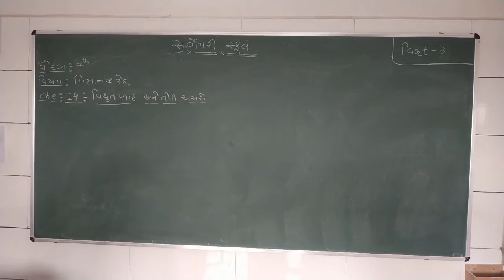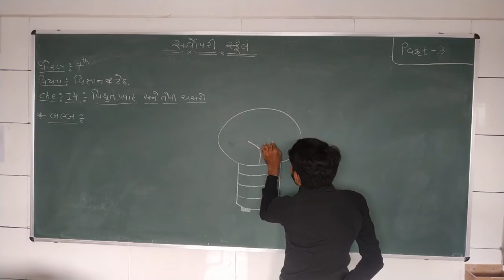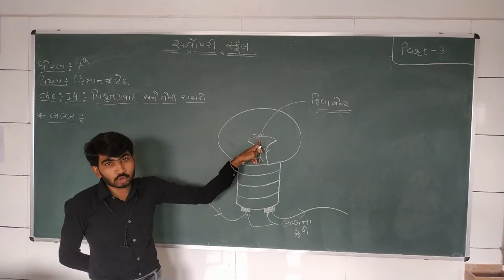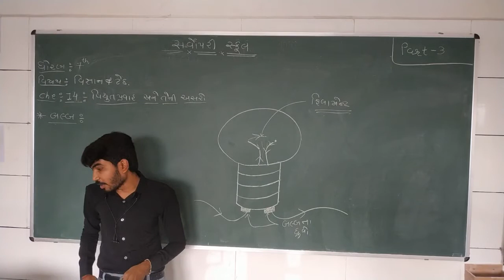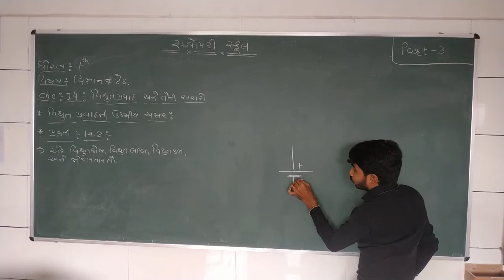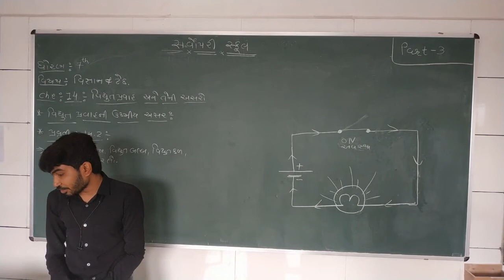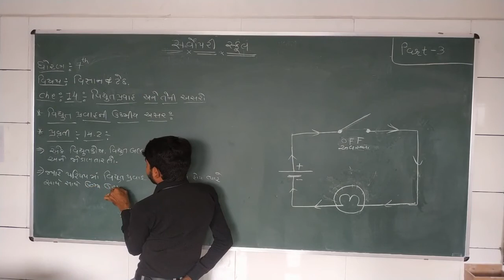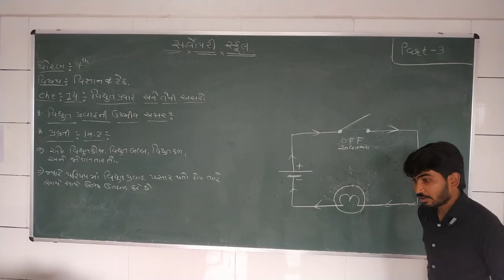Std 7 Science Ch 14 Part 3